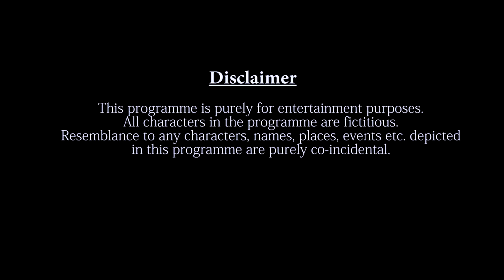Rich (अमीर) Vs Poor (गरीब) | MJ TALKS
Enjoy the funny differences between lifestyle of Rich and Middle Class people.

Directed by
Meraj

Starring
Meraj, Syed Hammad, Manish Kund

Written by
Syed Hammad,

DOP
Meraj

Camera
Meraj & Hammad

Editor
Meraj / Ashish Khurana

Meraj
Syed Hammad
Jyoti Rawat
Neeraj Joshi
Vikram Bajwa
Robin Chopra